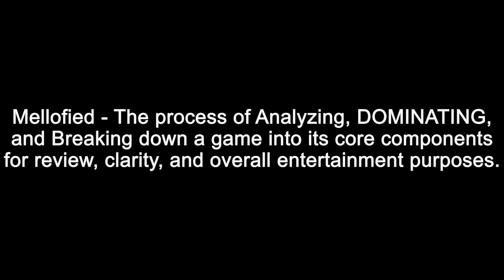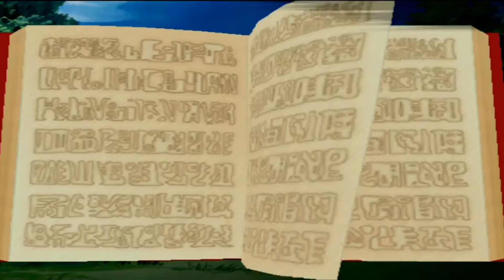Mellofied: Zatchbell Mamodo Fury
Music Artist info and Sound Cloud Link for my guy Ziba. Peep his profile
Theme used: "Wild Guns"
For today's mellofied: Zatch bell- mamodo fury! Truly an underrated show/series from 2005. Let's see if we can shed some light on this series...or should I say shed some light-ning.